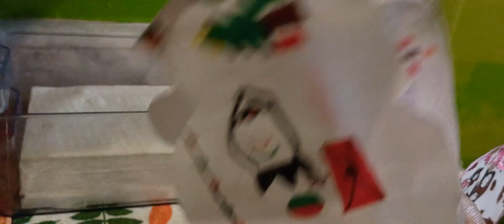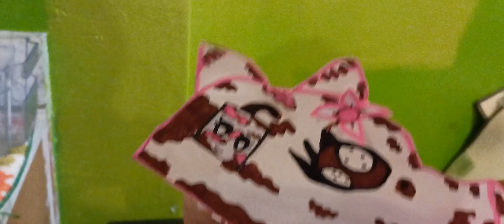my first time making a dragon video EP1 the Dragon Warrior